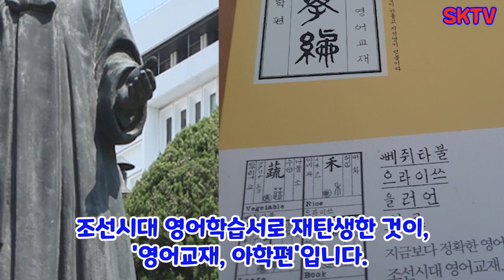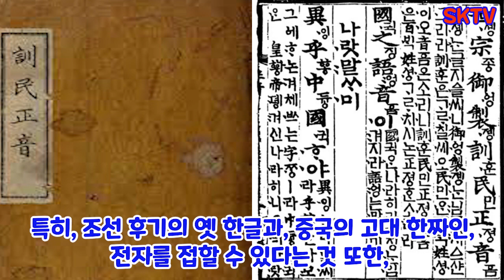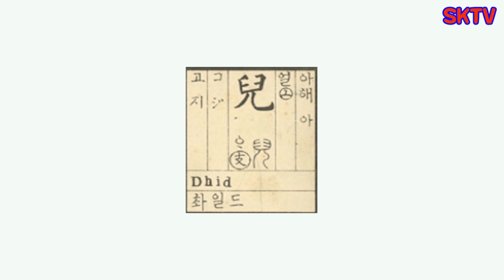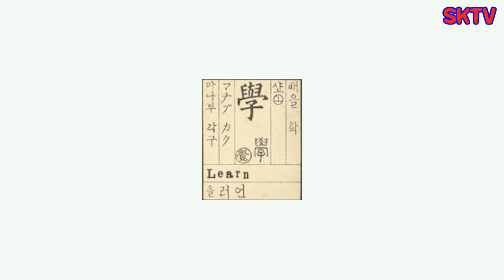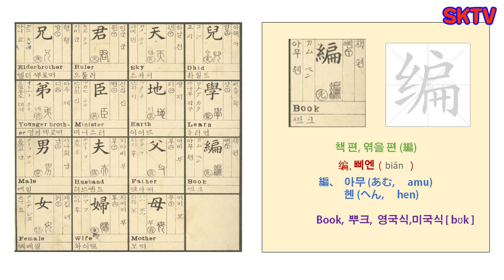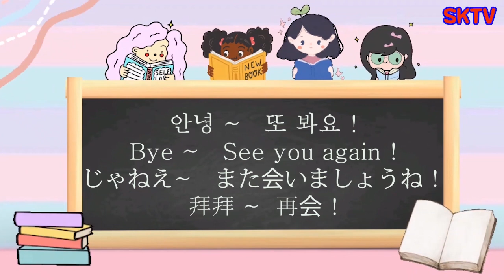(프롤로그)정약용의 아동용 한자 학습서 아학편 (兒學編)을, 지석영이 영어학습서로 변신시킨 "조선시대 영어 교재 아학편" ,임인년 새옷을 입다. 一石五鳥의 외국어학습지로 변신 !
정약용님의 아동요 한자 학습서를 기반으로 지석영님이 재구성한 " 조선시대 영어 교재 , 아학편 " 을 편찬하였다. 당시로서는 획기적인 구성으로 아학편을 기본으로 한자 학습 뿐만 아니라 영어, 중국어, 일본어도 학습할 수 있도록 하였다. 이를 기본으로 하여 현대에도 외국이 학습이 가능할까 하는 호기심에서 영상을 만들어 보았습니다.